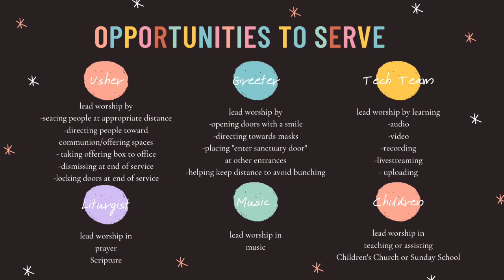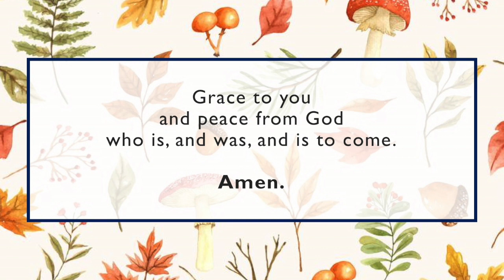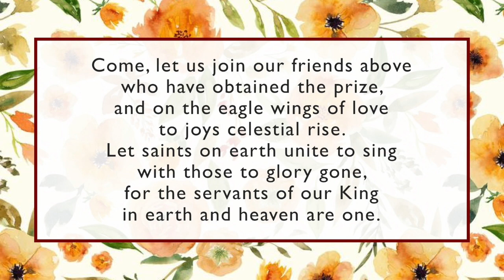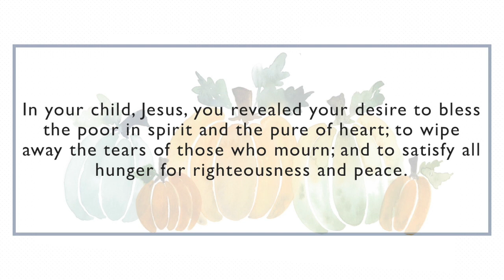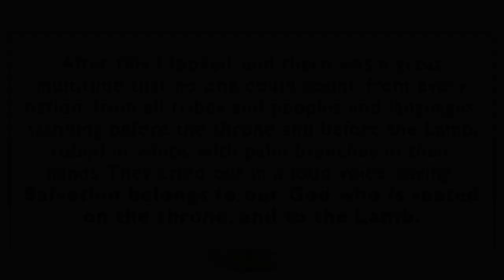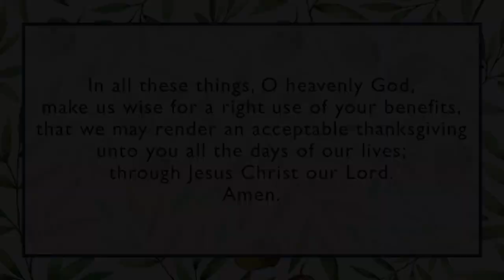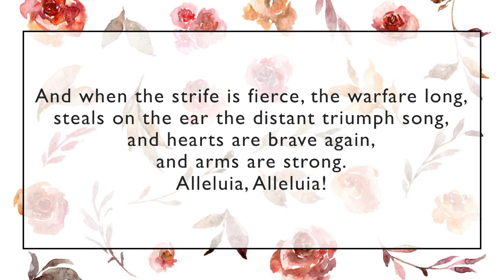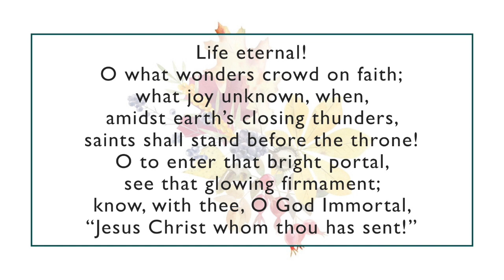November 1, 2020, "Feasting with the Saints" | Sunday Service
Let us know you are worshiping with us this morning! Please complete the virtual attendance survey

Announcement of Return to Indoor Worship on November 8: Jessica Ulrich

Welcome and Community Updates: Brock Warren

Prelude

Hymn of Praise: "Come, Let Us Join Our Friends Above," Hymnal 709

Ministry of Music: Bell Choir

Historic Lesson:  Revelation 7:9-17

Children's Message: Jessica Ulrich

Epistle:  I John 3:1-3

Sermon: "Feasting with the Saints," Rev. Tom Corum

Prayer and Roll of the Departed Faithful

Also, Thanksgiving and Communion, Hymnal pp. 15-16

Hymn of Praise: "For All the Saints," Hymnal 711

Benediction

 Benediction Response: "Sing with All the Saints in Glory (verse 4),"          Hymnal 702

Sunday service from Wesley United Methodist Church of Charleston, Illinois.